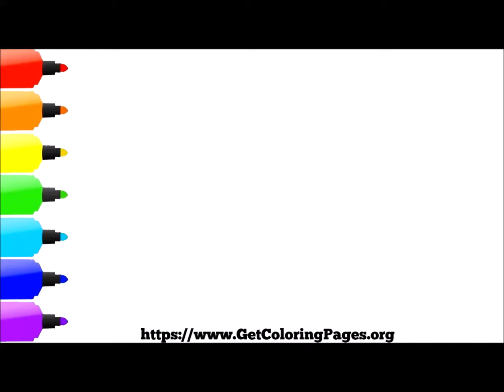How to Draw Skye Paw Patrol